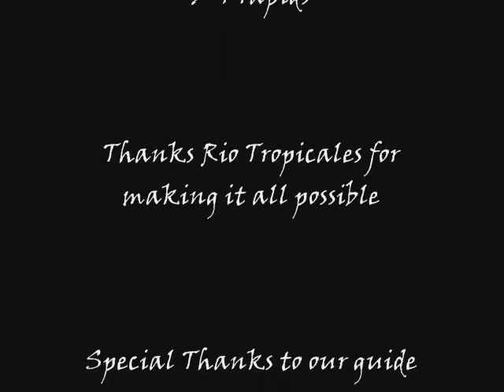Conquering the Naranja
Our white water rafting in Quepos Costa Rica on the Naranja River